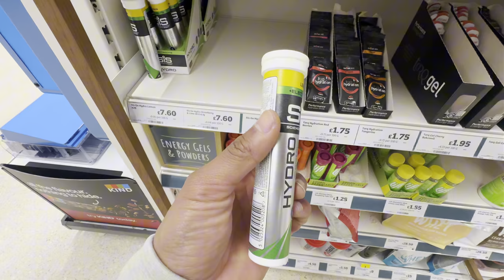Meeting Manny….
Meeting Many Brown…